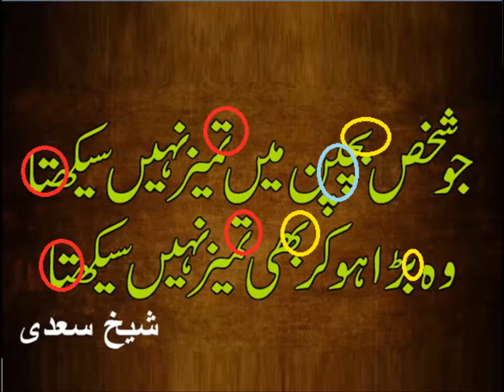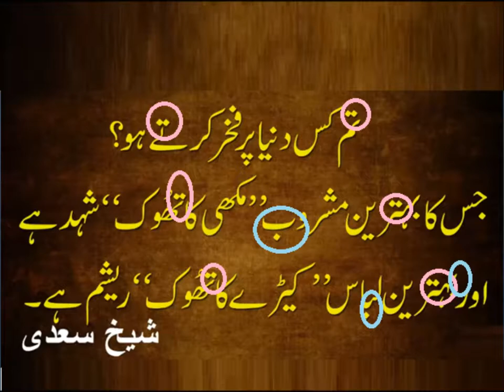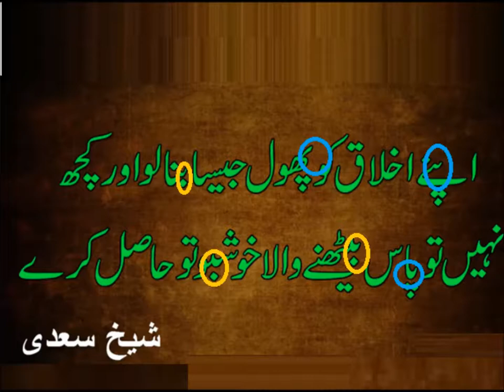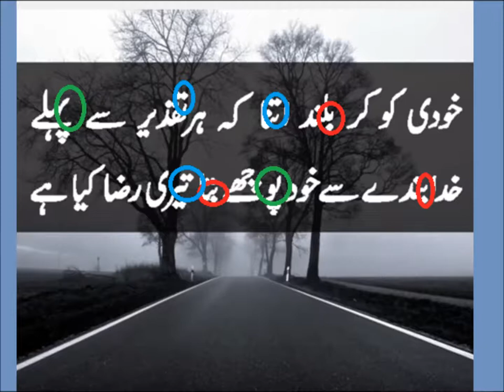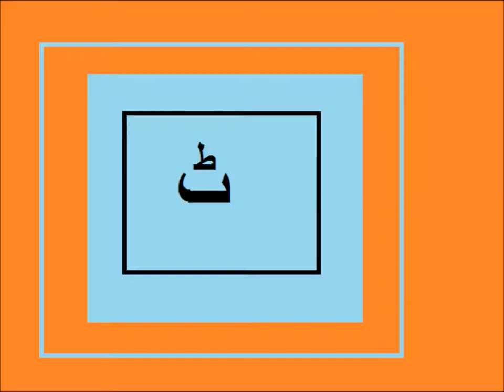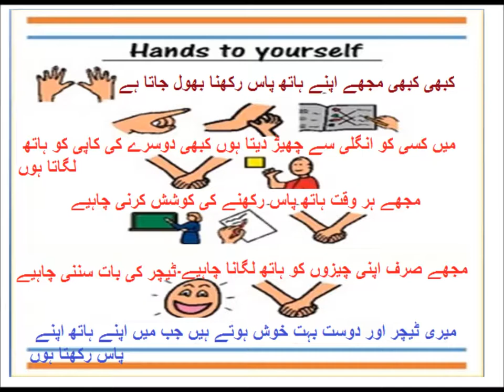Urdu Haroof Tahaji/اردو حروف تہجی کی پہچان سیکھیں